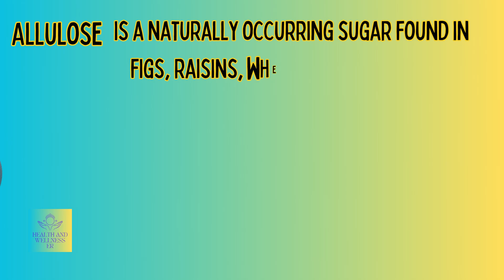From Sugar to Allulose: The Game-Changing Sweetener You Need to Know About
🌿 Unlock the Power of Allulose: A Healthier Sweetening Solution! 🌿
🔬 Dive into the studies and benefits, and join our growing community of health-conscious individuals. 🌟Allulose